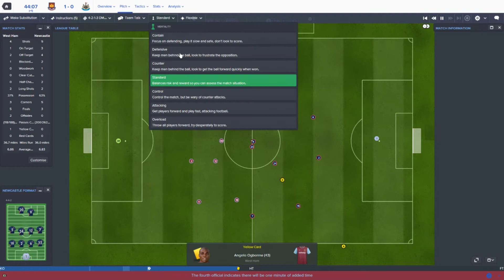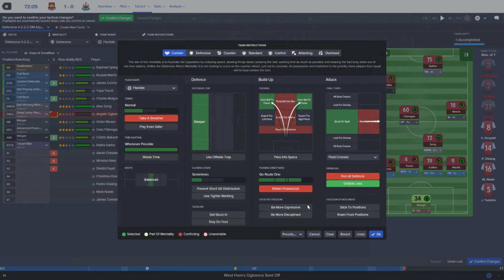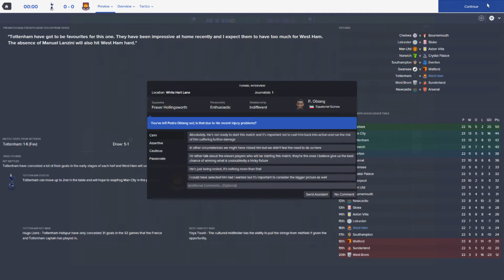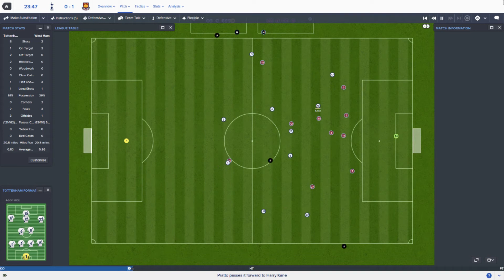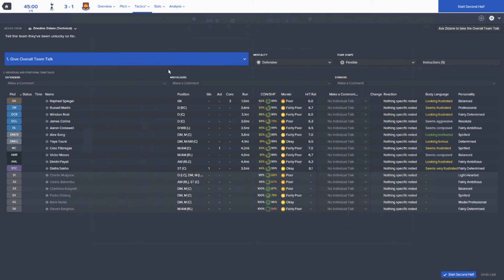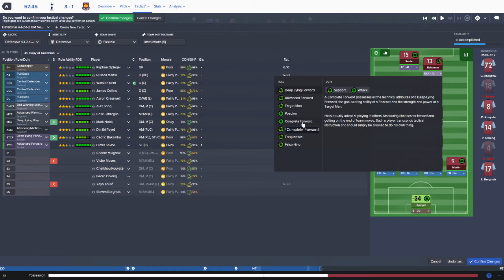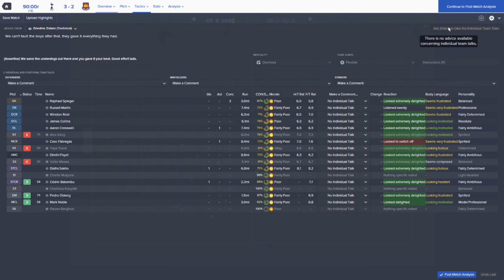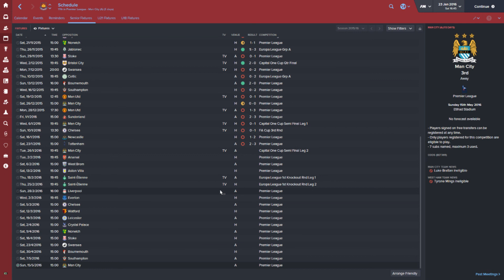[20] Win One Take One - vs Newcastle & Tottenham - Football Manager 2016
Did you enjoy today's video or have any constructive feedback? Leave a comment to this video and I will get back to you. Or if you have an idea you'd like to see as a series on my channel, let me know.

★ ★ ★  SOCIAL MEDIA & ONLINE ACCOUNTS! ★  ★  ★